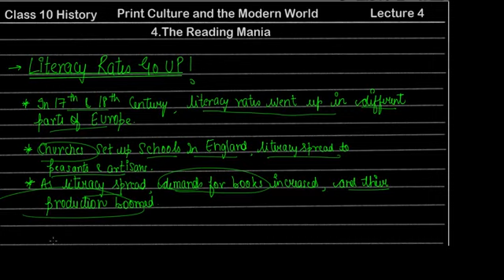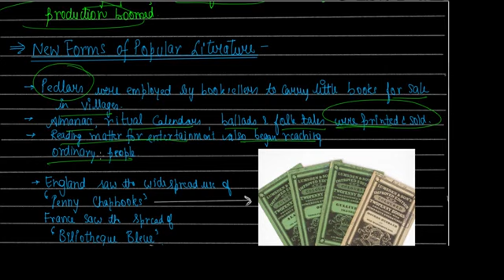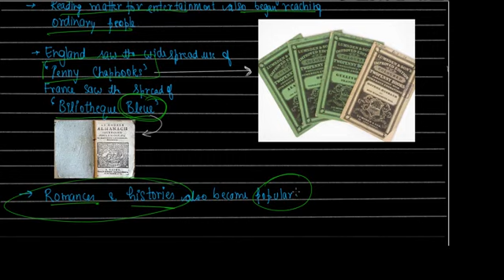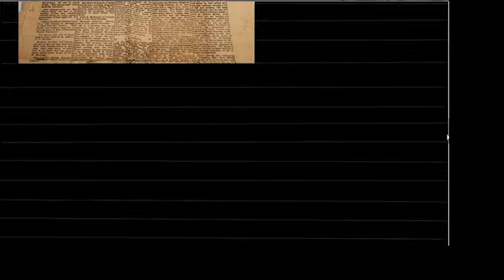Print Culture and the modern world part 4: 10th Social studies